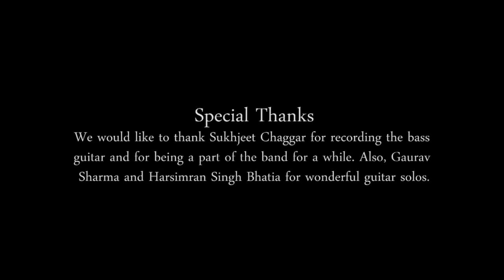Bulandi | Kalkii | Alternative Rock | ArtistAloud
ABOUT THE BAND:
Kalkii is a Chandigarh based Sufi/folk rock band with huge respect for Hindi commercial music of India. Kalkii was formed a year and a half ago (Jan 2013 approx.) when Suneet Rawat (masters in Music from PunjabUniversity) started looking for talented musicians across Chandigarh. He met Vyom Bharadvaj (then the guitarist of the band). It's been 18 months with lots of changes in personnel and the band recently released the first original song Bulandi on 16th August 2014 along with music video directed by Cinewire which is uploaded on Kalkii’s official channel on Youtube. Bulandi is an inspirational and motivational sufi rock song about inner qualities of a human being like fearlessness, determination, self-sufficiency and hard work; such qualities which bring nobility in the self and holiness and happiness in every being.
The band sets no limits on music genres and wants to bring about a musical revolution in India.

LYRICS:
Allaah
Mere Maula
Allaah, himmat deve
Maula, himmat deve
Allaah, himmat deve
Maula, himmat deve

Ho bandey tu taan hai kal turr jaana, Bulandi kar lai ve

Allaah, himmat deve
Maula, himmat deve
Allaah, himmat deve
Maula, himmat deve

Allaahh. Mere maula

Khuda ki na soch, wo chalta hai tere saath
Bas tu na darr ab iss duniya se
Ho bandey! bas tu na darr ab is duniya se, ho
Bas tu na darr ab iss duniya se, ho

Apne karam se, iss jag ko,
Haaan, apne karam se, iss jag ko
Pavittar kar de ve
Bulandi kar lai ve

Allaah, himmat deve
Maula, himmat deve
Allaah, himmat deve
Maula, himmat deve

Allaah., Mere Maula

SINGER/LYRICIST: Suneet Rawat
DRUMS: Vyom Bharadvaj
GUITARS:  Sameer Dhiman
RECORDED: Adamya Sharma
RECORDED/MIXED/MASTERED & PRODUCED: Angad Singh Bahra

NOTE FROM KALKI:

Special thanks to Sukhjeet Chaggar for recording the bass guitar. Gaurav Sharma for recording the acoustic guitar solo and Harsimran Singh Bhatia for recording the Electric guitar and Electric guitar solo.